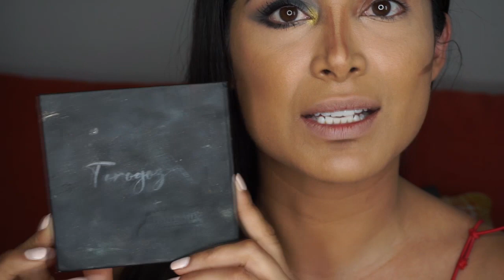Primer video despues de mi accidente automobilistico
en Febrero 25 tuve un accidente un poco agresivo que mas adelante les dare lujo de detalle de lo que paso, fueron momentos angustiantes y de dolor pero estoy viva y se me habia olvidado completamente que este video lo grabe semanas despues del accidente como una escapatoria a todo lo que estaba pasando

no se les olvide visitar mi pagina para que vean las nuevas ofertas y productos